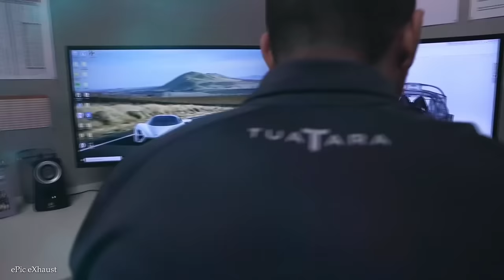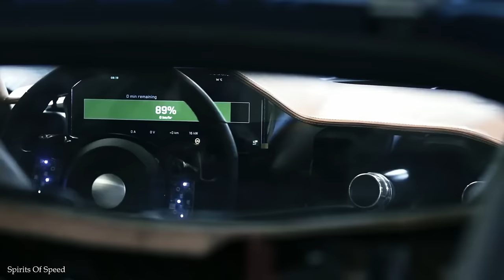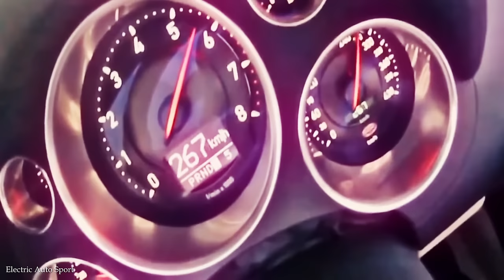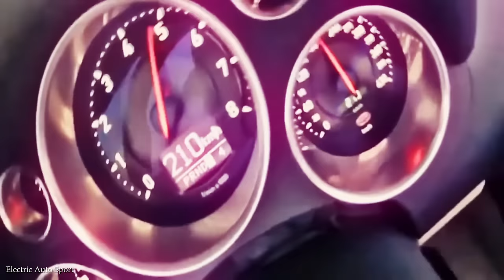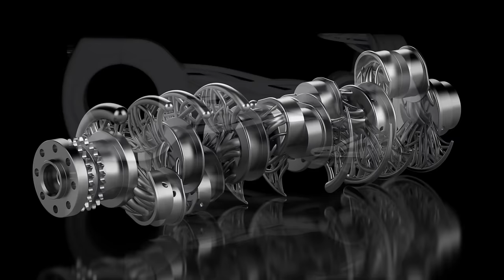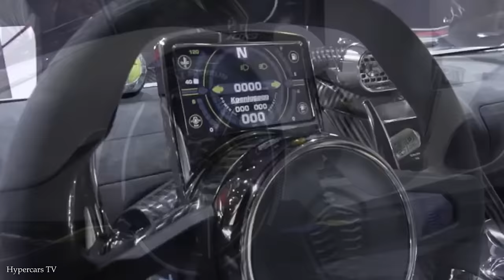FASTEST HYPERCARS in the world 2024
The world of automobiles has come a long way since the days of the Ford Model T. Cars are getting smaller, sleeker, and, of course, much faster. Join us for today's video, as we count down the top 15 fastest hypercars in the world.